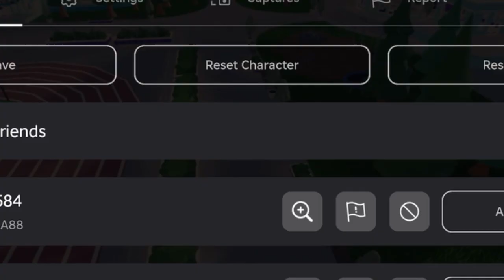Moonlight Highschool Update Smiling Critters Roleplay